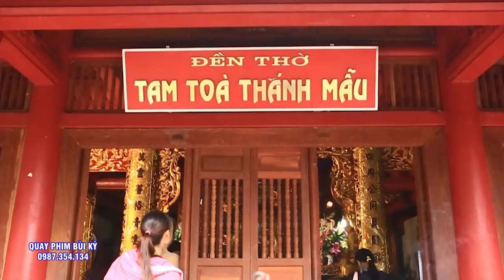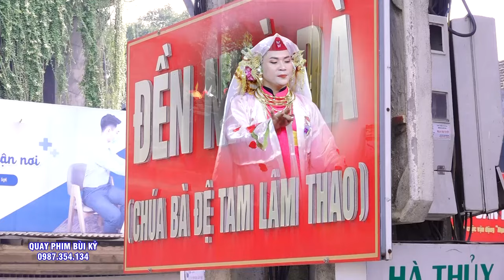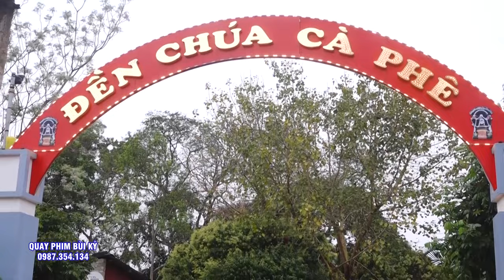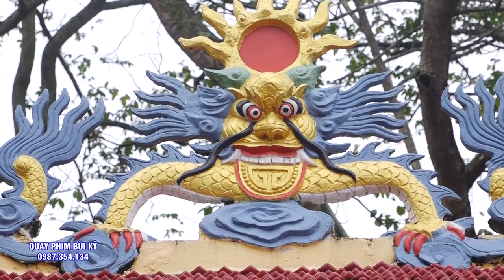Vấn Hầu Khai Xuân Của Đồng Thầy NGuyễn Văn Kỳ - Khu 7 - Ninh Dân - Thanh Ba - Phú Thọ